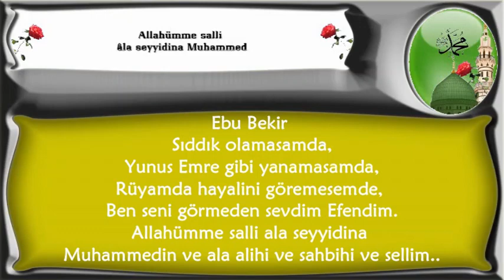Ebu Bekir Sıddık olamasamda,